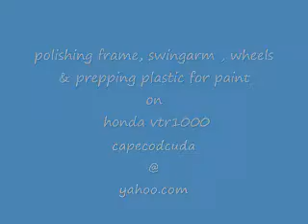polishing & painting vtr1000.wmv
polishing & painting vtr1000 = started wet sanding with 220, 400, 800 then a soapy brillo pad.